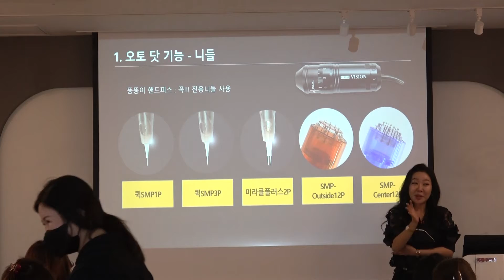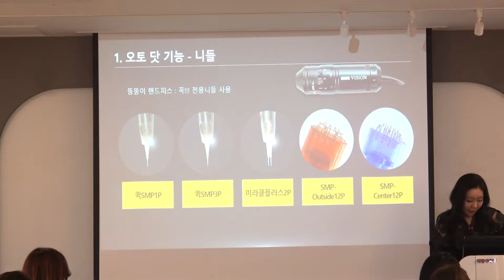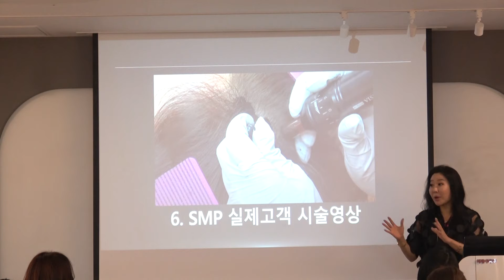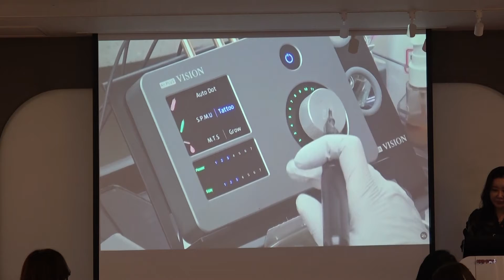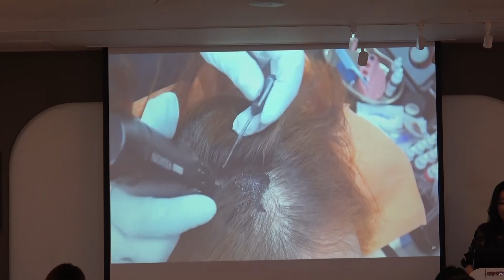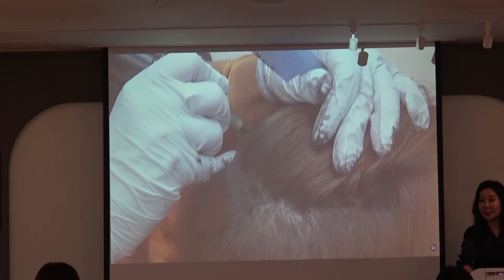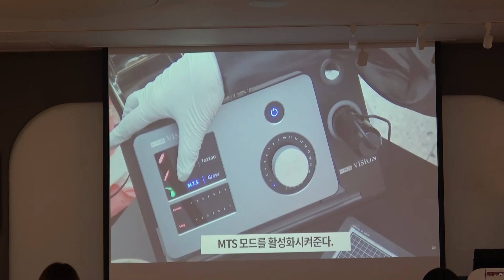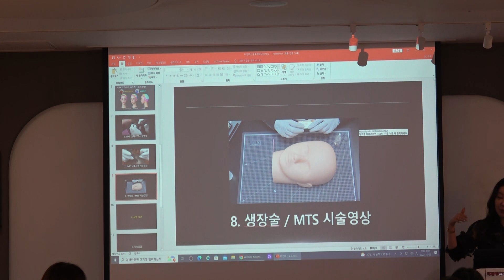비전머신 smp 세미나/MTS/두피,속눈썹생장술까지~